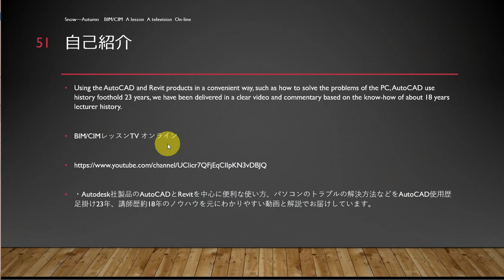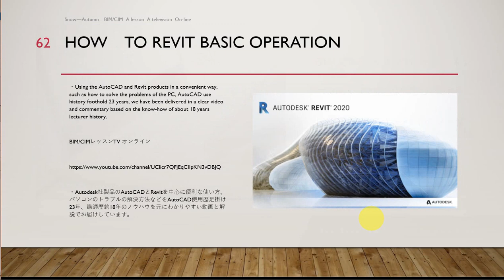How to Revit2019 土木技術者のためのRevit入門 Autodesk Civil3Dとの連携 Revitでの橋梁モデル作成 Civil3Dデータ読み込み